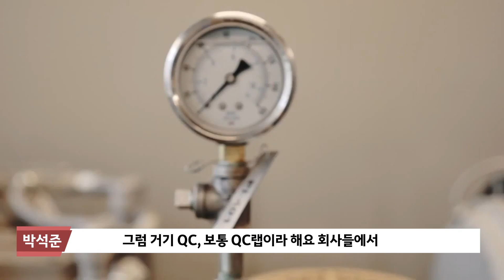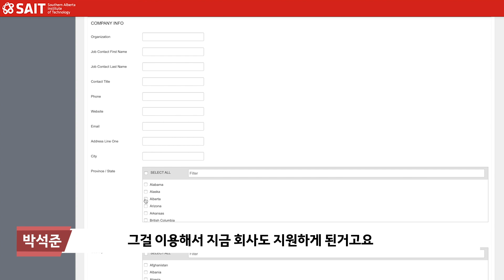캐나다 전자 엔지니어 박석준 학생 취업기 | 🇨🇦캐나다 취업 | 🇨🇦캐나다 유학 | 🇨🇦유학후이민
캐나다 캘거리 명문대 세이트 SAIT 의 전자공학과를 졸업해 현재 관련 직종에서 일하고 계신 박석준 학생을 만나 취업 과정, 직장에서의 업무와 본인의 경험에 대해 자세한 이야기를 들어봤습니다. 캘거리 현지에서 전하는 리얼한 후기를 만나 보세요!

We meet Sug Jun Park who studied the electronic engineering technology program at SAIT and talk with him about the job application and his experience as a SAIT grad student. See this real fresh story from Canada!

세이트 SAIT 수속은 공식 에이전트인 SOS 유학센터와 함께 하세요😎
Apply SAIT with its official agent SOS International 😎
카카오톡 플러스 친구 1:1 상담 (토론토) (캘거리) (서울)